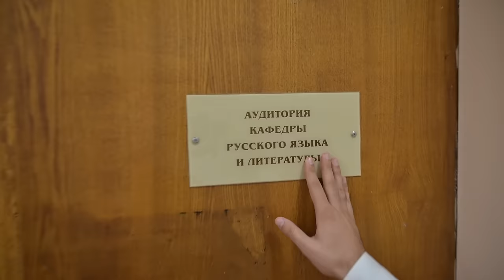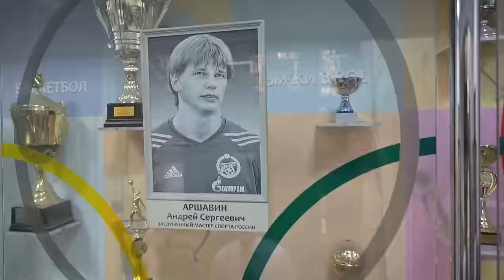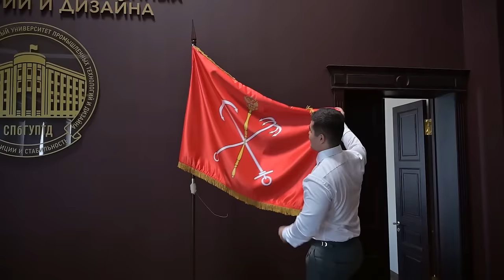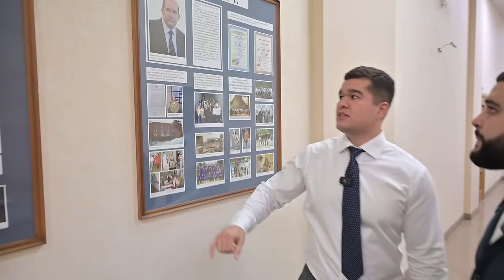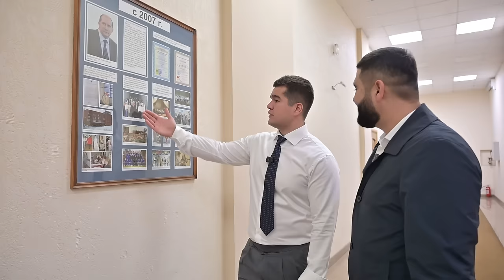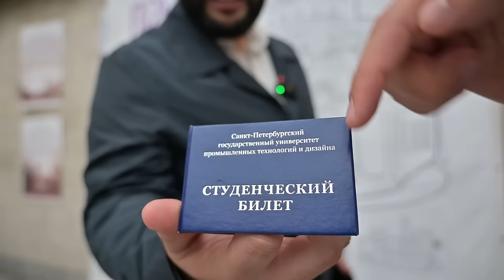PITERDA BEPUL O'QISHGA KIRISH